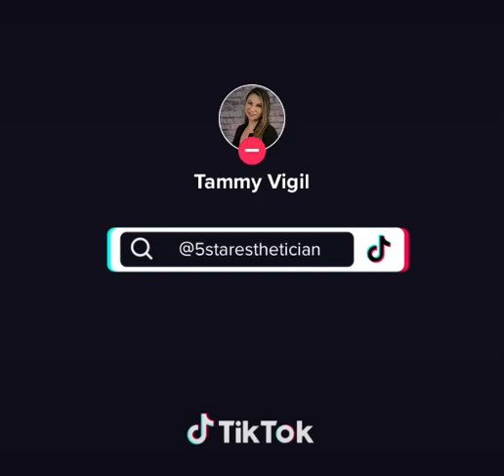Ice globe facial massage.